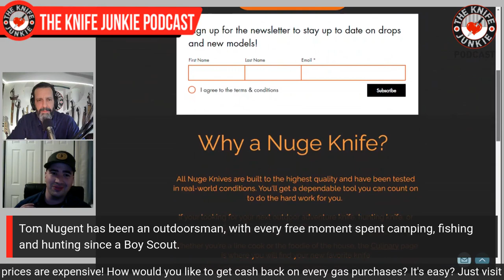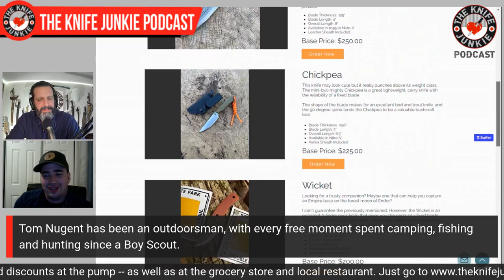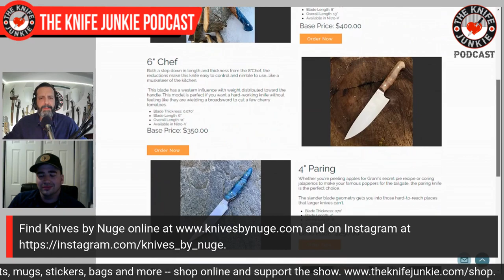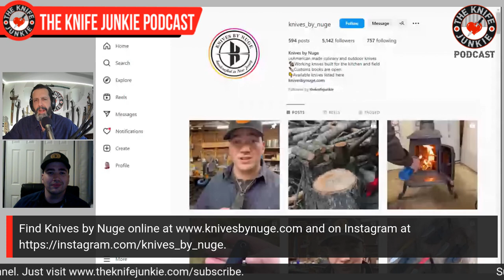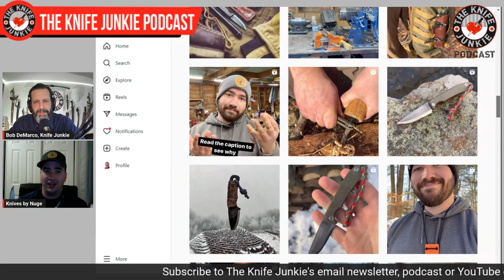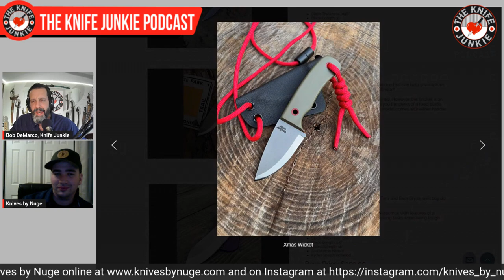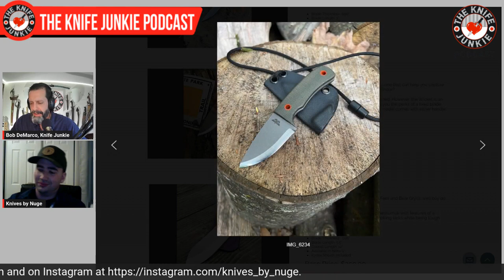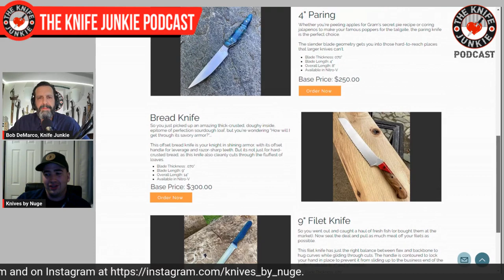Tom Nugent, Knives by Nuge - The Knife Junkie Podcast (Episode 385)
Tom Nugent of Knives by Nuge joins Bob "The Knife Junkie" DeMarco on Episode 385 of The Knife Junkie Podcast

Nugent has been an outdoorsman, with every free moment spent camping, fishing and hunting since a Boy Scout. His love for the outdoors and the survival skills he would carry all his life inspired the making of knives with which he could do the same.

Tom made his first EDC knife in 2019 with a file and hacksaw on a tiny workbench which still occasionally gets used. Knives by Nuge combines Tom's years of game processing, wilderness survival skills and martial arts to create high-quality tools for camp and kitchen.

According to Tom, each model's blade geometry, handle sculpting and over all fit-and-finish have been handcrafted and refined to perform as well as they look, and with 100% American-made materials, Nuge Knives are built to last decades and passed down to future generations.